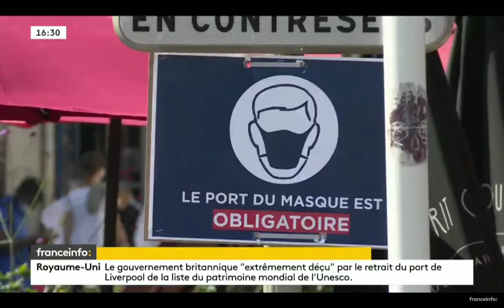franceinfo: | Margaux Caroff, 16h30 | 21 Juillet